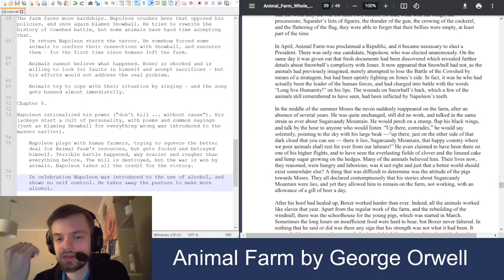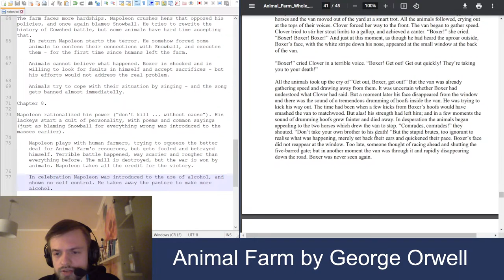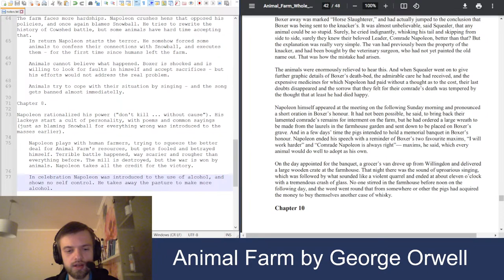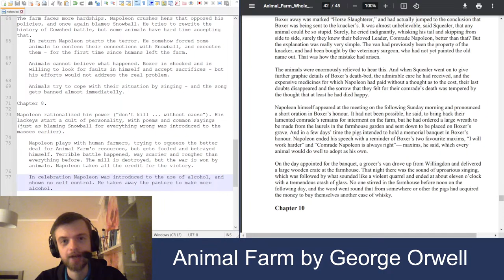Reading Animal Farm, Part 8, Chapter 9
This is the eighth video in the series of live-stream reading Animal Farm.
This video is going through the ninth chapter of the book. Cult of personality grows stronger, while everything is being reported to be better than ever. Animals hope for the better times - some see it in a promised pension, some in heaven.

Animal Farm is a beast fable, in the form of satirical allegorical novella. It tells the story of a group of farm animals who rebel against their human farmer, hoping to create a society where the animals can be equal, free, and happy. Ultimately, the rebellion is betrayed, and the farm ends up in a state as bad as it was before, under the dictatorship of a pig named Napoleon.

Animal Farm by George Orwell, 17 August 1945